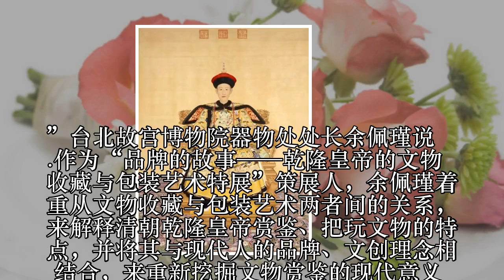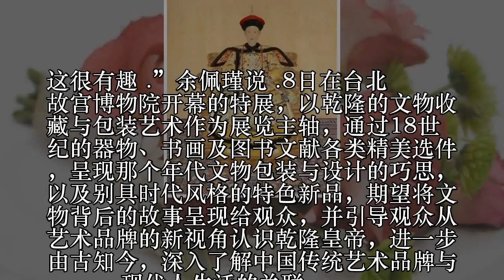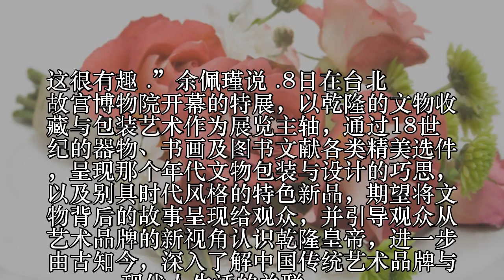乾隆皇帝为何喜欢在文物上处处留痕？